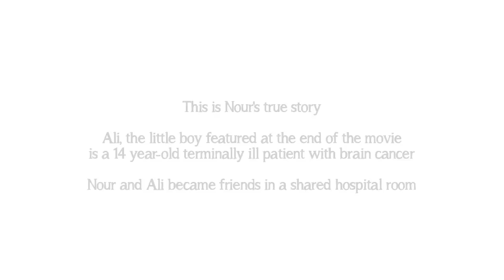SMILE :) THE STORY OF NOUR AT SAINT GEORGE HOSPITAL UNIVERSITY MEDICAL CENTER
The true story of Nour, a 12 year old Leukemia patient being treated at Saint George Hospital University Medical Center in Beirut. Thanks to Dr. Peter Noun, Nour's physician and to all the doctors, nurses and staff working at the hospital. Nour means 'Light" in Arabic, and Nour's story is full of light, of hope at the end of the tunnel of treatment. Thanks Nour! speedy recovery. We hope that her story will bring hope to all children suffering from cancer.